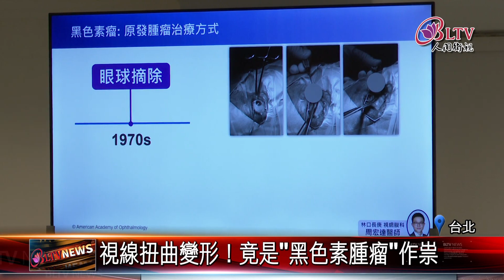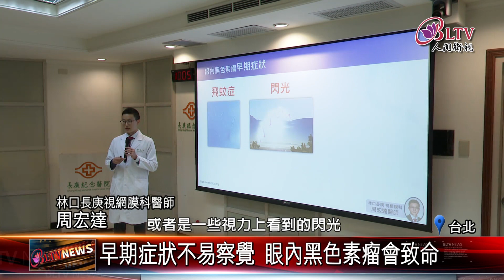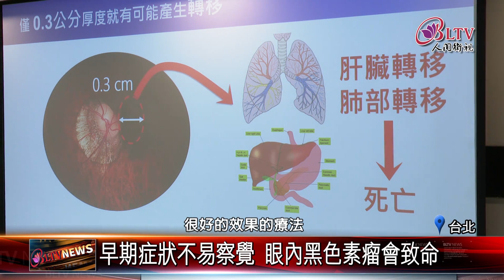20230203 長庚質子治療眼腫瘤 患者免摘眼保視力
提到黑色素瘤，多數人會想到皮膚，但其實眼睛也有黑色素，黑色素腫瘤也有可能會長在眼睛裡面的任何部位，以往的治療方式是摘除眼睛，雖然能移除腫瘤，卻影響病患的心理健康。近幾年來，長庚醫院採用質子放射治療，不但可以做到保留眼睛，依據腫瘤大小，也有望保留視力。